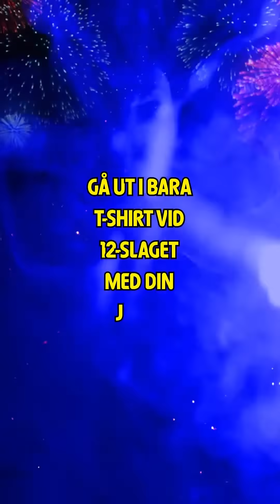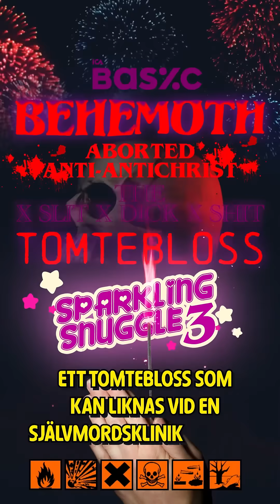Pang Boom Wow Fräckt Entreprenad AB